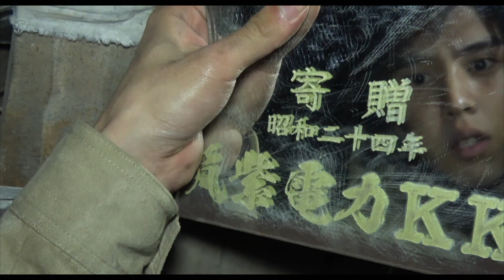HOWLING VILLAGE Trailer | Official Trailer | 2021 | HD | JAPÓN | Horror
Howling Village
After her brother goes missing, a young psychologist visits an infamous haunted and cursed location known as ‘Howling Village’ to investigate his disappearance and uncover her family’s dark history.